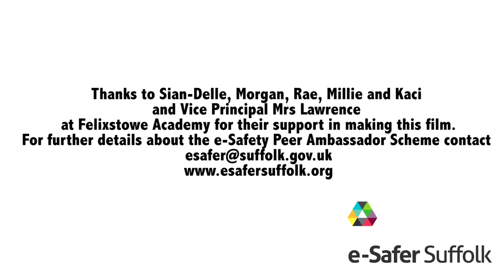Felixstowe Academy e-Safety Peer Ambassadors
An introduction to the e-Safer Suffolk peer ambassador scheme running at Felixstowe Academy, Felixstowe, Suffolk.